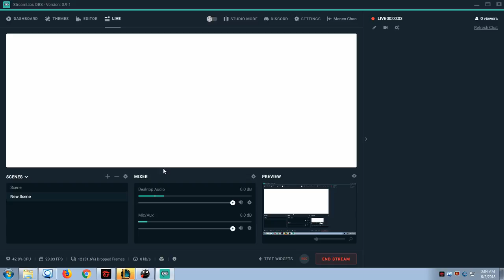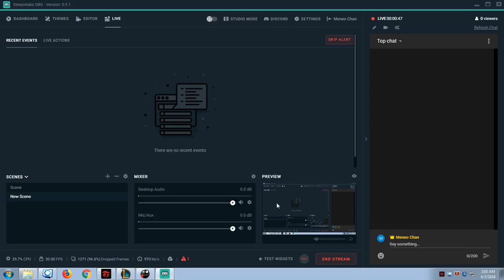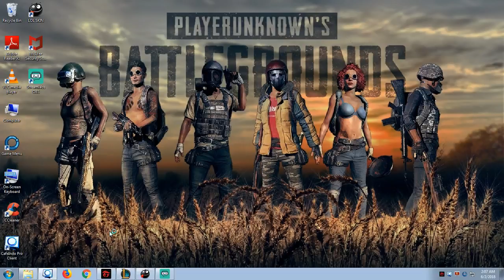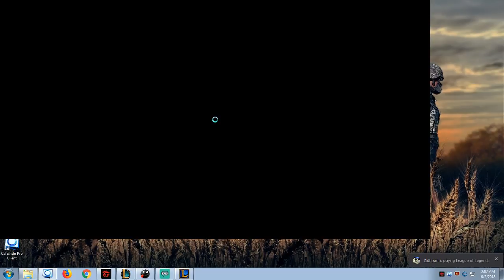Push Rank League of Legend Cepat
Role Jungler...